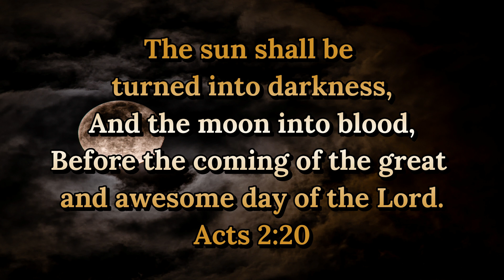CHOCOLATE ADVENT CALENDAR - DAY 8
JOIN ME AS I OPEN A NEW CHOCOLATE EACH DAY!

Now there were in the same country shepherds living out in the fields, keeping watch over their flock by night. 9 And behold, an angel of the Lord stood before them, and the glory of the Lord shone around them, and they were greatly afraid. 10 Then the angel said to them, “Do not be afraid, for behold, I bring you good tidings of great joy which will be to all people. 11 For there is born to you this day in the city of David a Savior, who is Christ the Lord. 12 And this will be the sign to you: You will find a Babe wrapped in swaddling cloths, lying in a manger.” 13 And suddenly there was with the angel a multitude of the heavenly host praising God and saying:

14 “Glory to God in the highest,
And on earth peace, goodwill toward men!”
LUKE 2:8-14